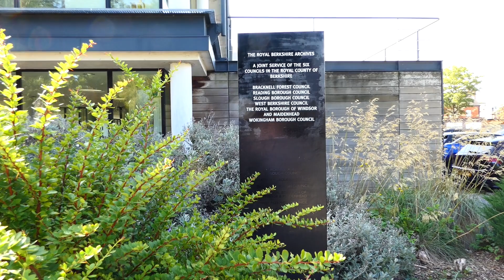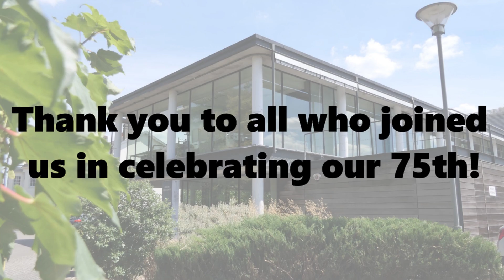75th anniversary celebrations and a new name!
Video from our 75th anniversary celebrations and new name announcement on 10 August 2023. Includes speech by the County Archivist, Mark Stevens.